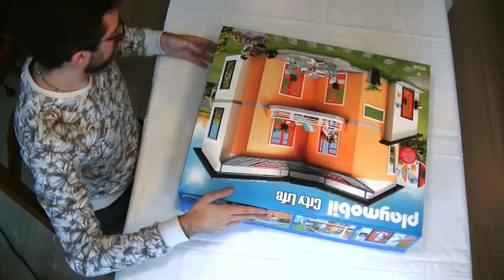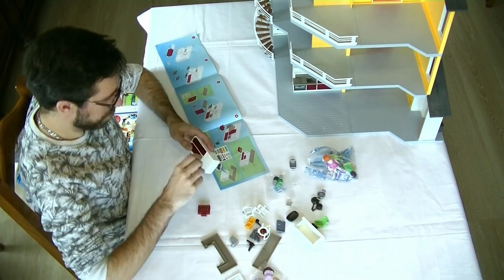Unboxing Playmobil : La maison moderne (2017) - 9266, 9267, 9268, 9269, 9270, 9271, 9272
🔸 Unboxing de la gamme complète de la maison moderne de Playmobil, sortie en 2017.

9266 - Maison moderne
9267 - Salon équipé
9268 - Salle de bain avec douche à l'italienne
9269 - Cuisine aménagée
9270 - Chambre d'enfant
9271 - Chambre avec espace maquillage
9272 - Famille et barbecue extérieur

🔸 Chapitres
00:00 Descriptif et prix de la gamme complète de la maison moderne Playmobil (2017)
02:25 Montage de la maison moderne Playmobil (2017)
10:34 Aménagement de la maison moderne Playmobil (2017)
11:18 Découverte du contenu de la maison moderne Playmobil (2017)
16:29 Mon avis sur la maison moderne Playmobil (2017)